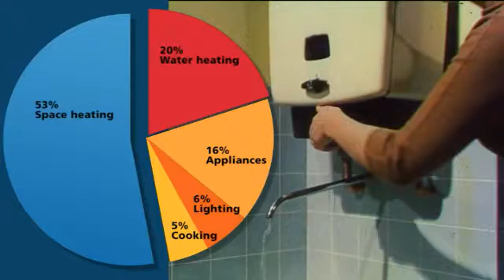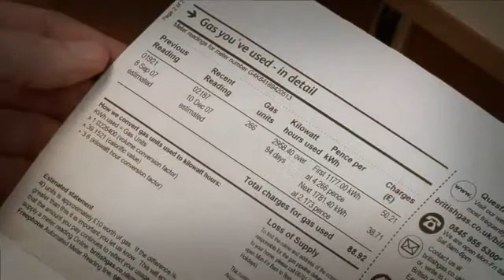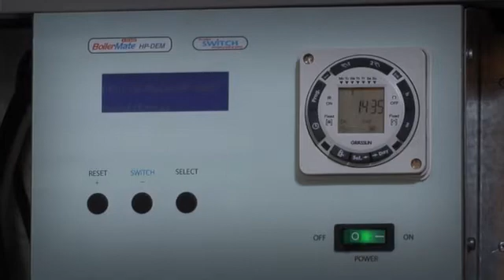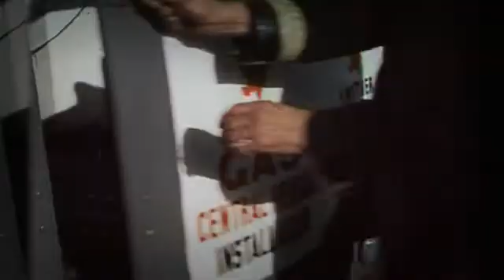Mitsubishi Ecodan Air Source Heat Pumps Information Video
An informative video on Mitsubishi Ecodan Air Source Heat Pumps as supplied and installed by Ice Energy Heat Pumps.